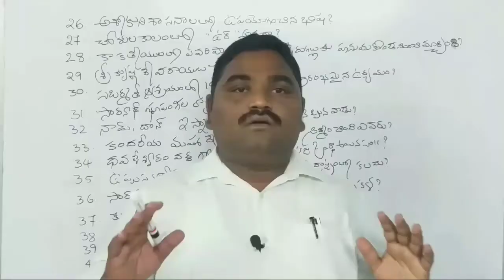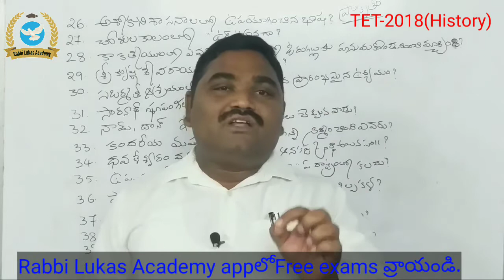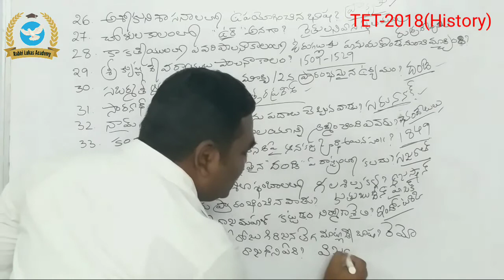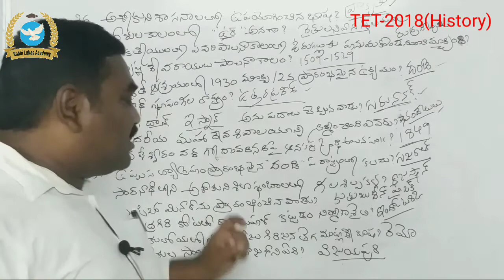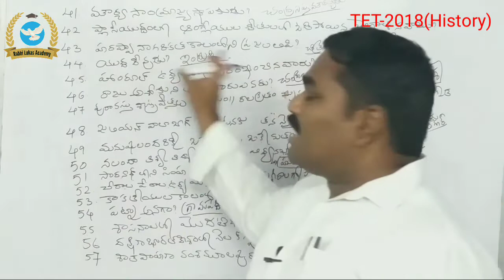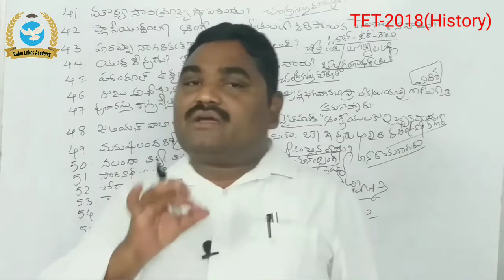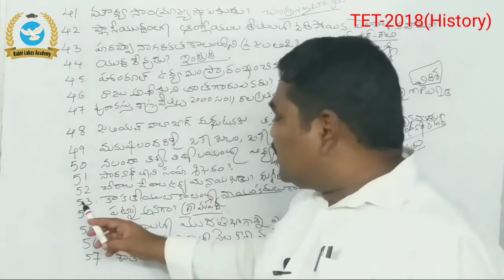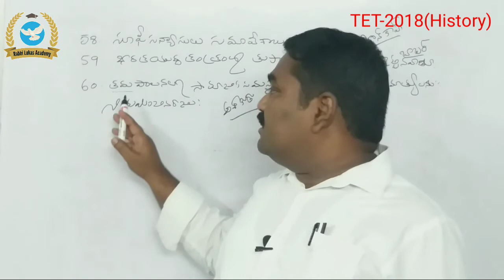14 March 2021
TET 2018 privous paper (History)